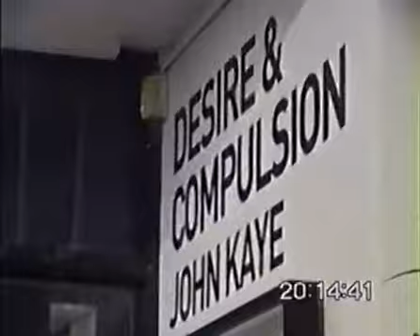John Kaye x Pseushi exhibition made by Burbia Boys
John Kaye' Desire and Compulsion pop-up exhibition in collaboration with Pseushi in Surry Hills, Sydney. Filmed and edited by Burbia Boys